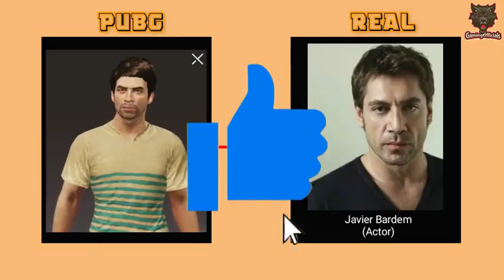PUBG CHARACTERS IN REAL LIFE😎😎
_PUBG MOBILE CHARACTERS IN REAL LIFE_